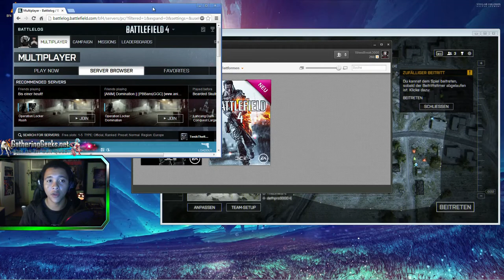GGN ➚ | How to play Battlefield 4 before the official Release (Hide.io VPN) Livestream Support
Hi, you can play BF4 since the last 2 Days already ! In Asia and US BF4 is released already, nut not in EU and the rest.

1. Start VPN ( Paid VPN Recommended ! Free is to lame and overused)
2. Start Origin
3. Start BF4
4. Join a Multiplayer Server or the Testing Range
5. Disconnect the VPN while you are ingame and in the Battlelog
6. Dont close Origin. Let the Battlelog opened !
7. Join the Server you like through Battlelog and play Battlefield 4 until you close Origin! (Some can play when they close it)
GGN | GATHERINGGEEKS.NET:

EN:
GatheringGeeks.net is a relaxed online community for people with strong interessts in gaming, music, charts, film , cartoonn, comic, manga, anime, retro stuff and much more. We also have regular Website, Facebook and Twitch.tv Activity for more Content. (NEWS, VIDEOS, TESTS, TUTORIALS, FREE MUSIC, FREE DOWNLOADS, GIVEAWAYS & A GROOVY COMMUNITY!)

DE:
Ist eine österreichische Multigaming Community mit Website, Facebook, Youtube und Twitch.tv Aktivität. Sobald wir genug "Geeks" sind, geht es mit Online sowie Offline Events los, natürlich mit viel Spaß und tollen Preisen. Egal ob Fun oder Competition, hier ist für jeden etwas dabei. Wir versorgen euch mit: NEWS, VIDEOS, TESTS, TUTORIALS, FREE MUSIC, FREE DOWNLOADS, GIVEAWAYS &VIEL MEHR !
Freundliche sowie aktive Mitspieler und Member sind gesucht und herzlichst Willkommen. Bleibt also immer am neusten Stand und mischt aktiv mit, denn hier formt die Community das Programm !

~ Social Medias für die wichtigsten News und Community Fun ~